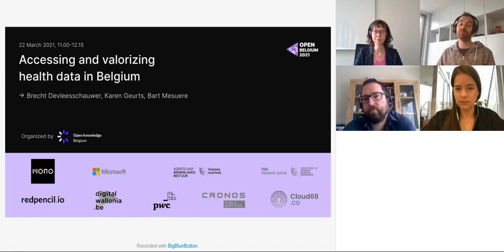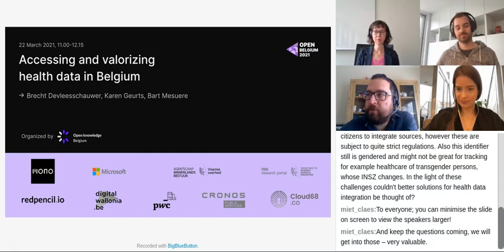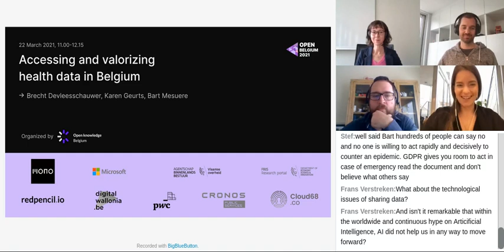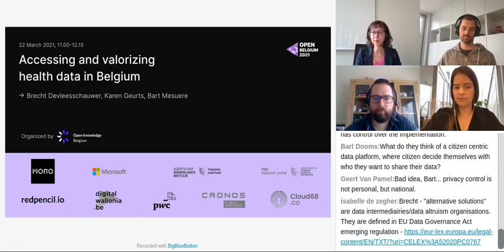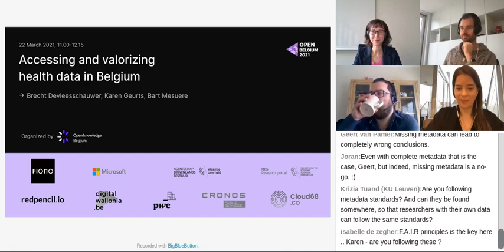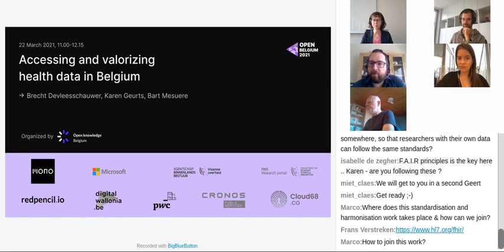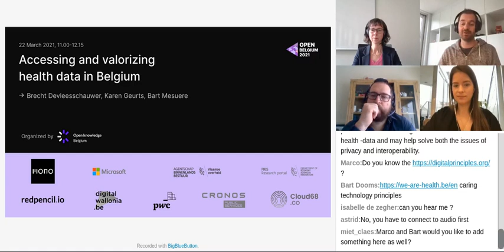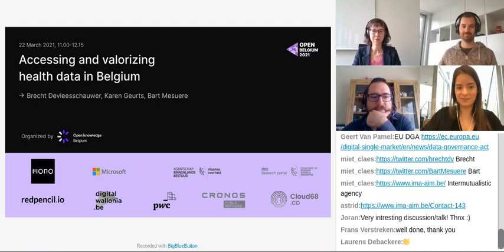Open Belgium 2021: Accessing and valorizing health data in Belgium